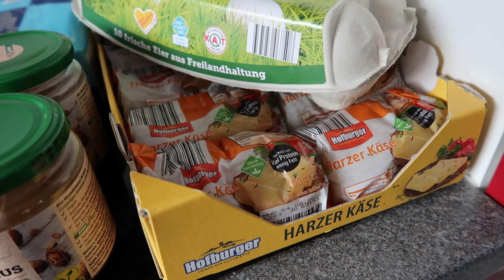11 weeks out | Prep as a vegetarian | Wocheneinkauf 🥦🍅🍚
in dem heutigen Video geht es um das Thema Prep als Vegetarier.
Ich gebe euch Tipps wie ich auf genug Eiweiß komme und was es erleichtert.

Liebe Grüße
Leonie